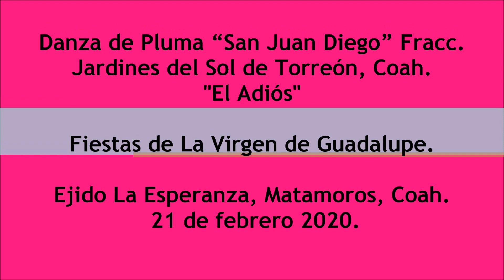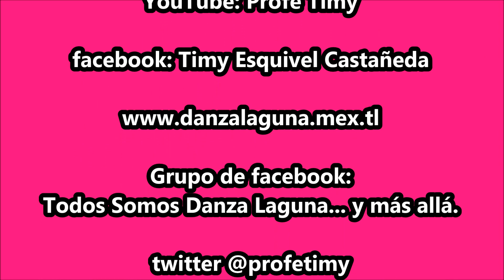"El Adiós". Danza de Pluma de Jardines del Sol.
Danza de Pluma “San Juan Diego” del Fracc. Jardines del Sol de Torreón, Coah. El 21 de febrero de 2020. Fiesta de La Virgen de Guadalupe. En el Ejido La Esperanza, Matamoros, Coah.